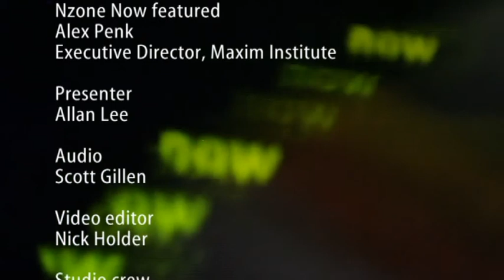Ep.19 The Future of Labor